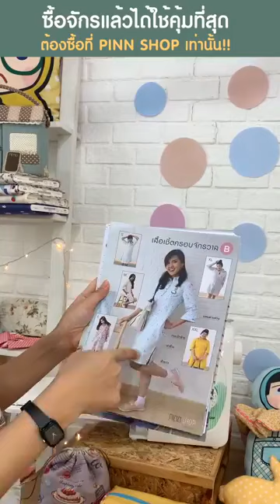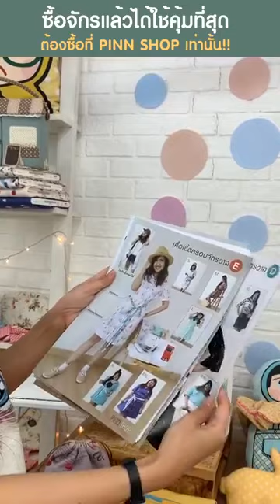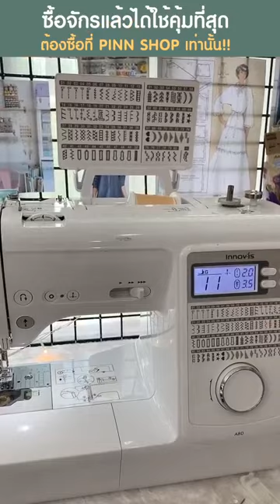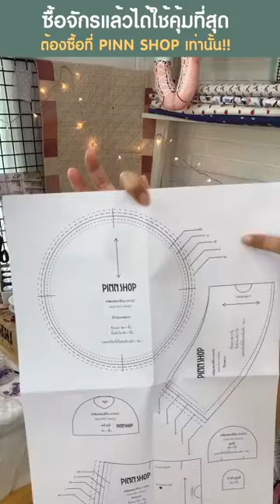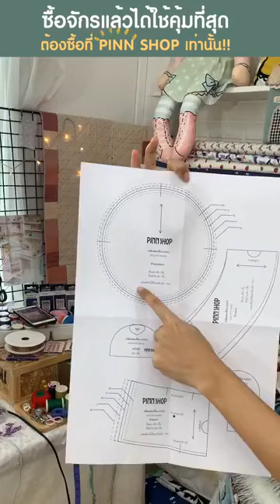Diy At Home | LIVE สอนเย็บหมวกเด็ก สอนเย็บหมวกทรงบักเก็ต ด้วยจักรเย็บผ้า brother A80 | BY PINN SHOP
LIVE สอนเย็บหมวกเด็ก สอนเย็บหมวกทรงบักเก็ต ด้วยจักรเย็บผ้า brother A80 | BY PINN SHOP
สวัสดีค่า วันนี้อุ่นLive สอนเย็บหมวกทรงบักเก็ต ตกแต่งหน้าน้องหมีด้วย เพิ่มสายรัดคางที่หลายๆท่านเรียกร้อง ด้วยจักรคอมพิวเตอร์ brother A80 เย็บสวย เร็ว เสร็จไว ใช้งานง่าย
แพทเทิร์นหมวกเด็ก สามารถสั่งซื้อได้ในราคาไม่แพงเลยค่ะ 50 บาทเท่านั้น นอกจากนี้หมวกเด็กก็ยังมีแพทเทิร์นทรงทิวลิปให้เลือกซื้อไปเป็นเจ้าของแล้ว ใครทำแล้วอย่าลืมมาอวดกันบ้างนะคะ

ผ้าที่ใช้ในคลิป - ผ้าลินินไม่ได้รีดผ้ากาว ถ้าอยากรีดเพื่อให้อยู่ทรงใช้ผ้ากาวสาลูนะคะ

อยากได้แพทเทิร์นหมวกเด็กมั๊ยคะ

กรรไกรตัดผ้าที่ใช้ยังคมอยู่หรือไม่?

เข็มหมุุดหัวดอกไม้ จักรเย็บผ่านได้เลย

แวะเลือกชมสินค้างานฝีมือทันสมัย และทดลองใช้จักร ได้ที่ Pinn Shop และ PINN Creative Space ทุกสาขาทั่วประเทศ

หรือทางออนไลน์ที่

เข้าร่วมกลุ่ม พูดคุย แบ่งปันไอเดีย เรียนรู้และชมผลงานตัดเย็บ จากเพื่อนๆสมาชิก ได้ที่

PINN Shop เป็นศูนย์รวมจักรเย็บผ้า จักรปักคอม และวัสดุอุปกรณ์ตัดเย็บครบวงจร

✅ จักรมีให้เลือกมากที่สุด ทั้งยี่ห้อ brother, Singer, Matrix และอื่นๆ ตอบสนองทุกความต้องการ ทั้งมือใหม่และมือโปร
✅ มีคอร์สออนไลน์ฟรี สอนตัดเย็บเสื้อผ้าใส่เอง
✅ มีหน้าร้าน 25 สาขาทั่วประเทศ มีเจ้าหน้าที่แนะนำ ลองใช้ฟรี ก่อนตัดสินใจซื้อ
✅ จำหน่ายวัสดุอุปกรณ์ครบถ้วน จบในที่เดียว
✅ มีกลุ่ม แบ่งปันประสบการณ์ คุยกันอบอุ่น

👉เว็บไซด์ : htts://pinnshop.com
👉หน้าร้านสาขาที่มีพนักงานแนะนำสินค้า

เรามีกลุ่มไว้สำหรับพูดคุย แชร์ความรู้และไอเดีย แลกเปลี่ยนประสบการณ์จากสมาชิกผู้ใช้จริง ชวนผู้สนใจกดเข้าร่วมกลุ่มได้เลยนะคะ 💗กลุ่มคนรักจักรเย็บผ้า Pinn Shop💗 คลิก👉🏼

💬สอบถามเพิ่มเติมทักแอดมิน
👉 m.me/PinnSewing/
📲โทร 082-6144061 ถึง 65